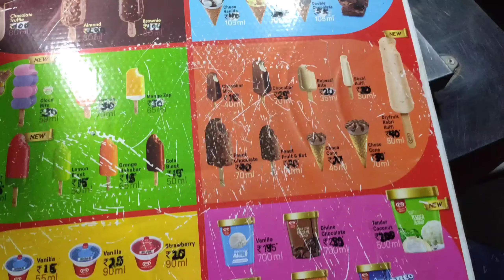What Happen Yaar did I meet Him! DURGA MATA VISARJAN 2020 IN TANKBUND HYDERABAD | DURGA MATAVISARJAN